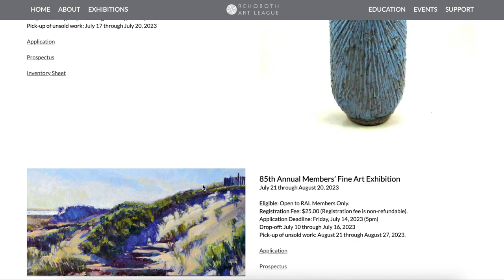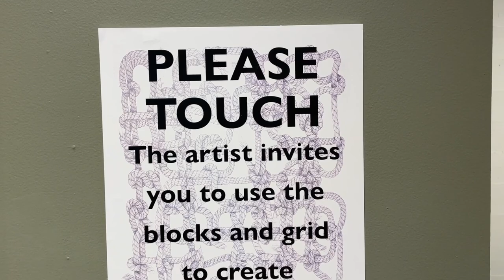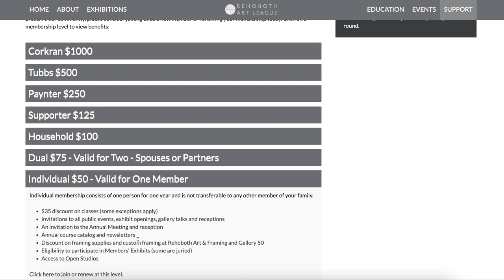85 Years of RAL: Inspire... with Exhibitions Director, Nick Serratore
🖼 🎨 To celebrate the Rehoboth Art League's 85th anniversary, we sat down with some of the league's staff to discuss the 3 pillars our organization is based on.

In this episode, we explore the INSPIRE aspect of RAL, talking with our exhibitions director, Nick Serratore. Watch this video to learn all about how to become a member at RAL, attend events and exhibitions, and support the Rehoboth Beach art community. Plus, hear how you can get your artwork displayed as an hobbiest or professional artist.

Throughout the year, we are having various different exhibitions, classes and events to celebrate our 85th year.

The Rehoboth Art League is located at 12 Dodds Lane, Rehoboth Beach, DE 19971